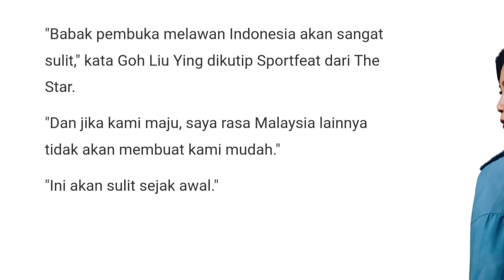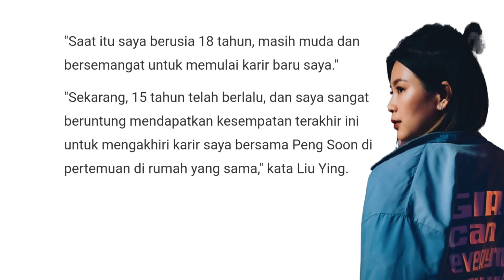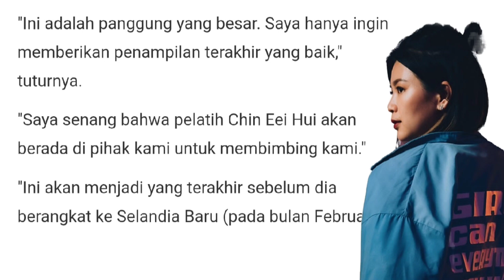Malaysia Sebut Rehan - Lisa Jadi Ancaman Besar di Malaysia Open 2023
Ganda campuran Malaysia Goh Liu Ying menghawatirkan perlawanan ganda campuran muda Indonesia Lisa Ayu Kusumawati Rehan Kusharjanto  diajang pembuka  BWF World Tour 2023 Malaysia Open 2023